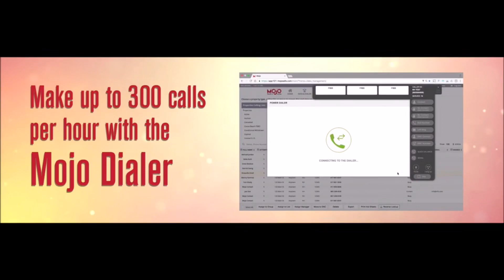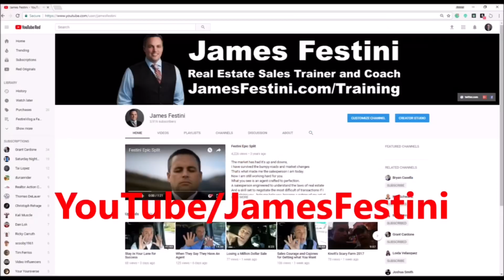How to not Care about the Competition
Mafia Membership, Door Knocking, Cold Calling, CRM set up, FSBO, Listing Presentations, Prospecting, and One-on-One Coaching

More than just a triple dialer, it’s the best CRM out there. Mojo: Success is Calling-